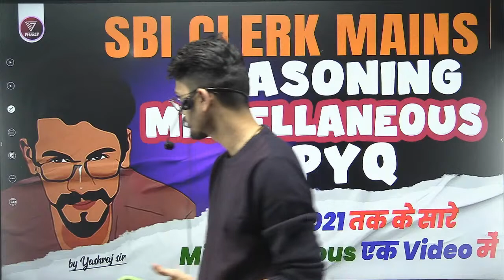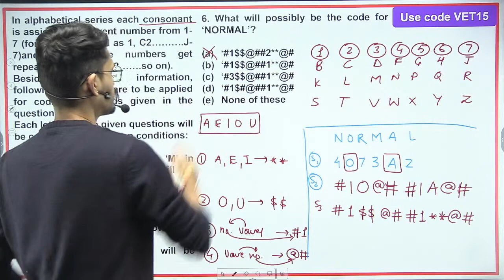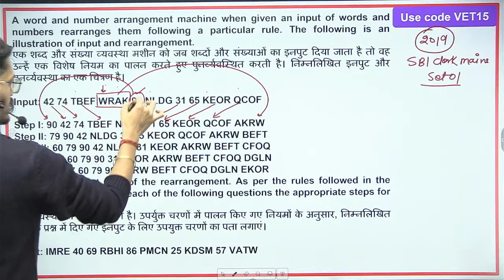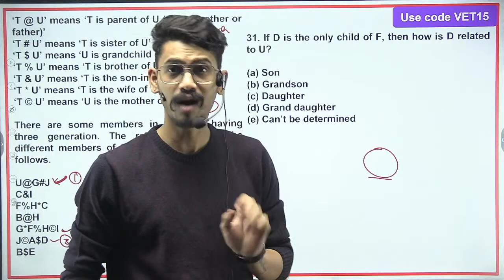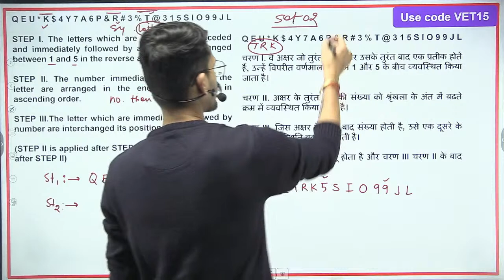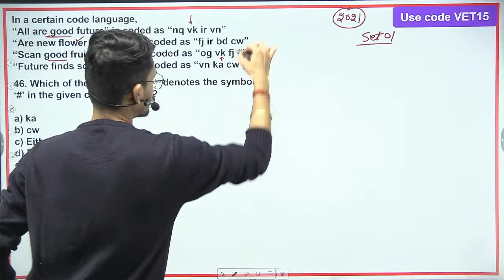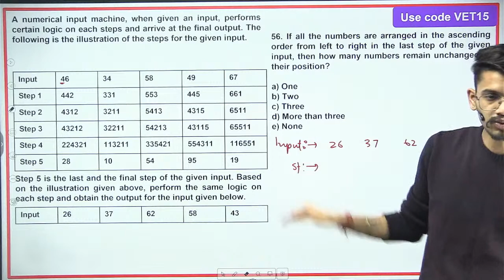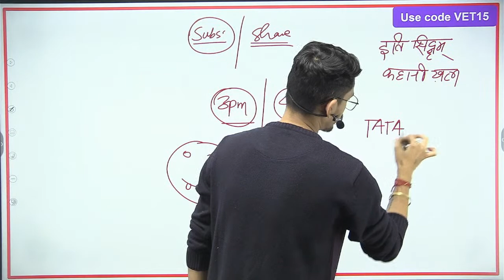All Miscellaneous asked in SBI Clerk Mains 2018 - 2021 | Previous Year Paper | Yashraj Sir | Veteran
yashrajveteran